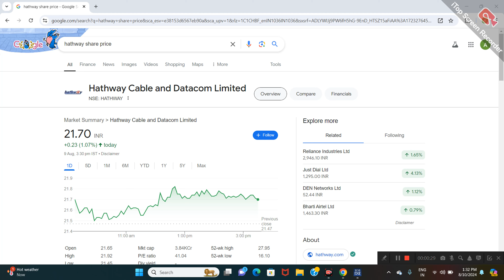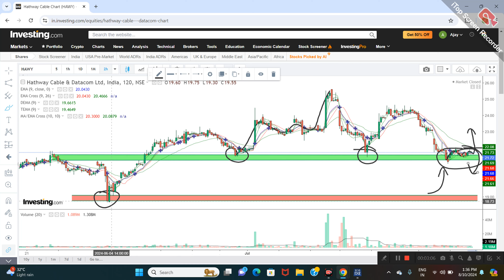Hathway Cable LTD SHARE NEWS | NEXT TARGET | LATEST NEWS